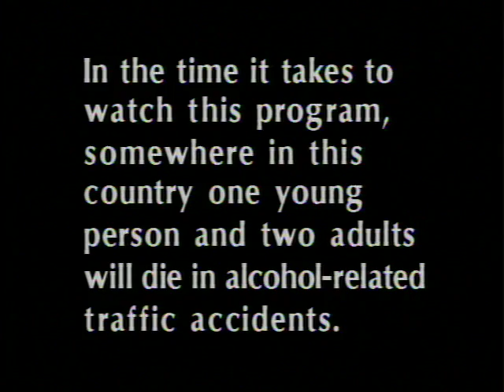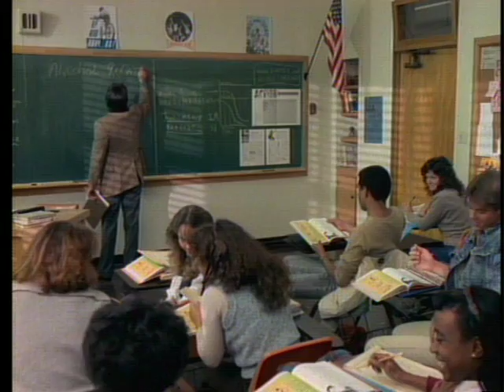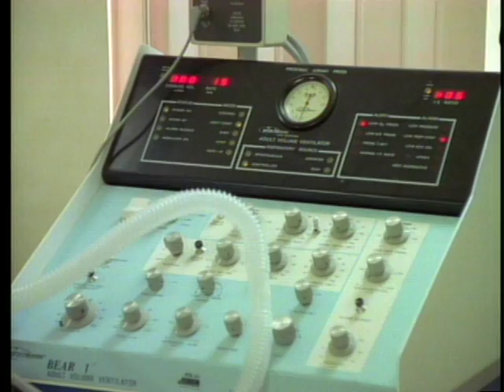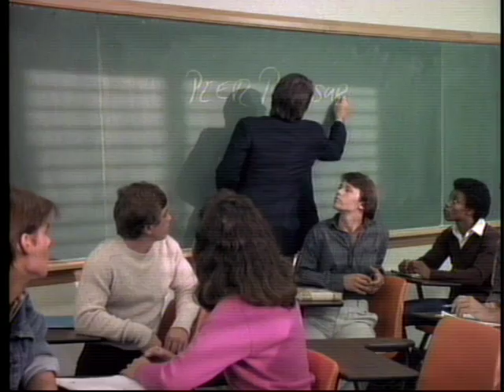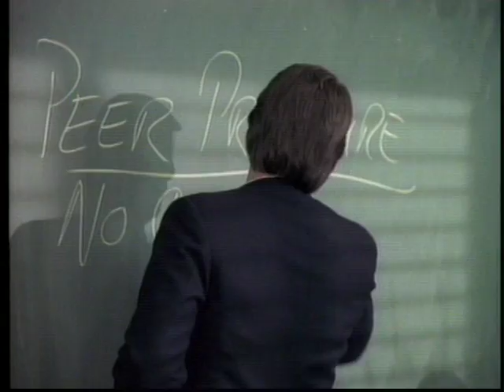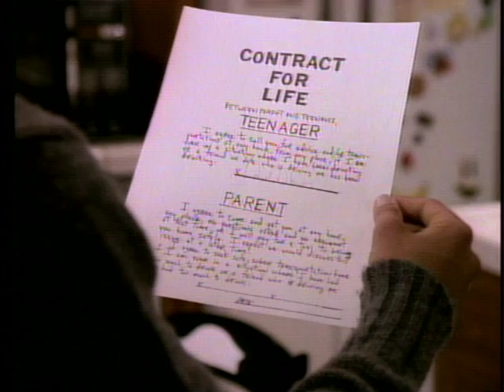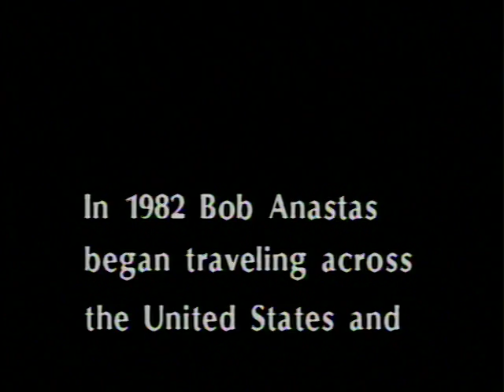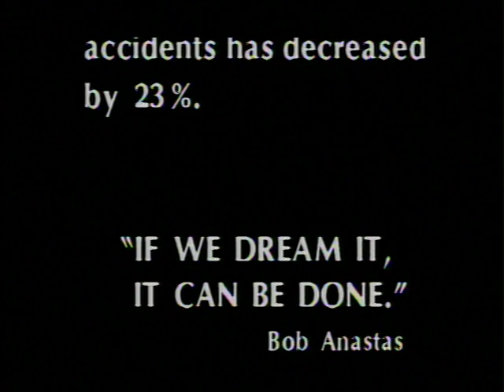Contract for Life | Full Movie | Stephen Macht | William Zabka | Timothy Gibbs | Estee Chandler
Watch Contract for Life on  @Films4You
True story of high school hockey coach Bob Anastas. After losing two of his all-star hockey players, he gets the students to prevent more tragedies by forming Students Against Driving Drunk.

Director: Joseph Pevney
Writer: Peter Silverman
Stars: Stephen Macht, William Zabka, Timothy Gibbs, Estee Chandler, Robert Chestnut, Anne Gee Byrd

More FILMS 4 YOU movies, FREE on YouTube!